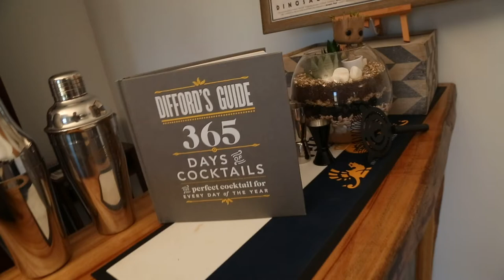Furphy - Beer Review - Schooner & Hopp #5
We sat down with a beer taking Queensland by storm, Furphy Refreshing Ale. Roughly half of Schooner & Hopp thoroughly enjoyed it, fifty-ish percent not so much.